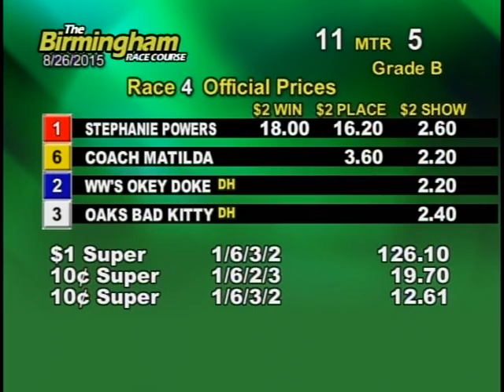08/26/15 Afternoon Race #4